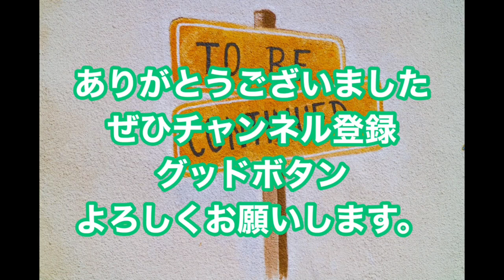都内で黒鯛連発！年無しチヌか？ 前打ち 落とし込み black sea bream fishingおすすめストリンガー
都内で黒鯛釣りにいってきました。
この日はいける気がする〜笑

オススメのストリンガーも紹介しています